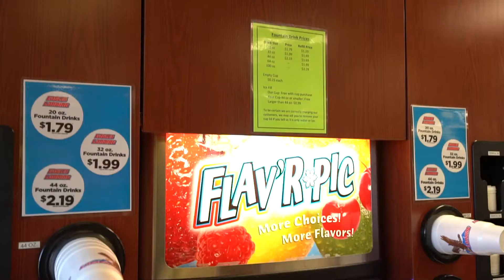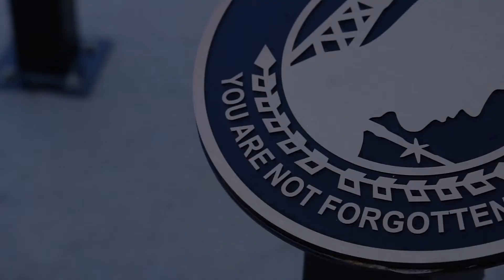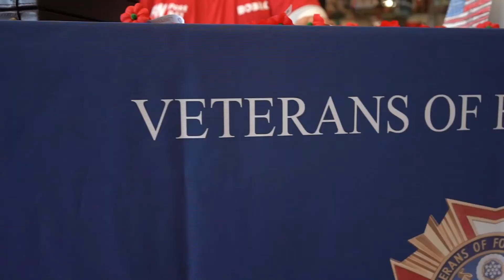Eagles Landing Veterans Memorial Dedication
We visit the Avoca, Iowa Eagles Landing for a ribbon cutting of its new Veterans Memorial! Our favorite travel plaza recently honored veterans by erecting a beautiful tribute at this location featuring an eagle and plaques showcasing all branches of the military. Be sure to stop next time you’re “Along the Way” to show your support. And veterans, be sure to stop in for your free drink next time you’re in town!

Hosts:
Chad Booth
Ria Rossi Booth
Kevin Mortensen
Gina Mortensen

Feature Reporters:

Reece Stein
Terry Wood
Joe Davis
Jim Kelly

Producer:
Cody Tucker